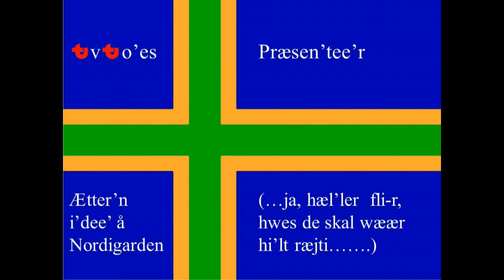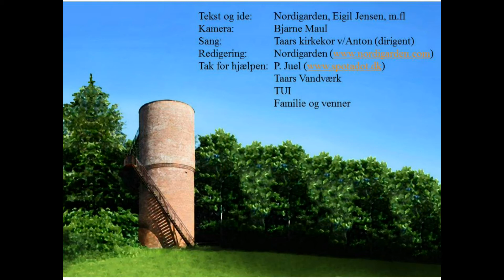Tow på tåppi 141113 valg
Limericken om "Kommunevalg"